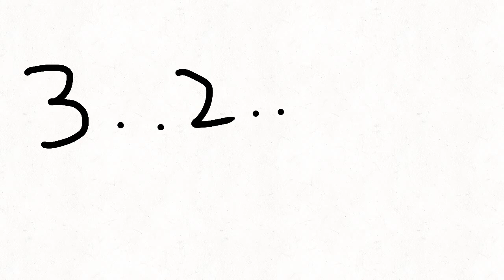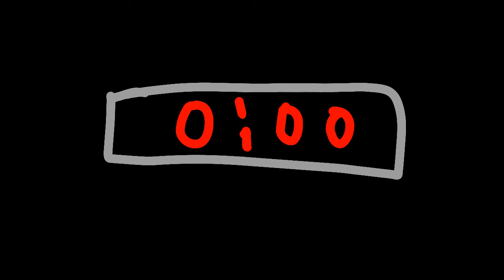The stickman show episode 2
Hey sorry this took a long time guys